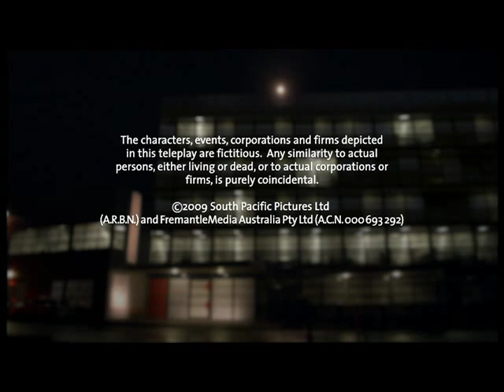Shortland Street Episode 4419